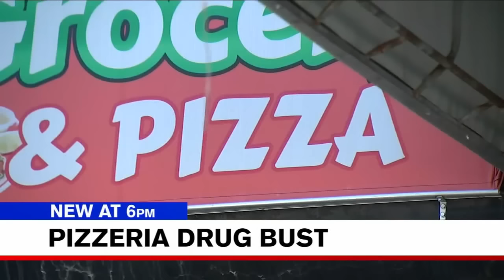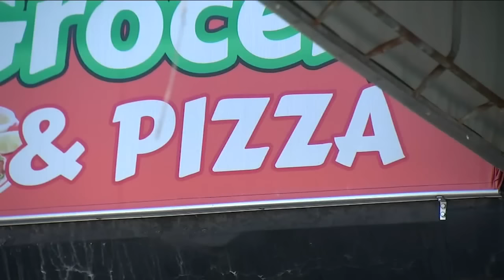100+ pounds of drugs seized from Bronx pizzeria, police say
Kemberly Richardson has more on a drug bust at a pizzeria in the Bronx.